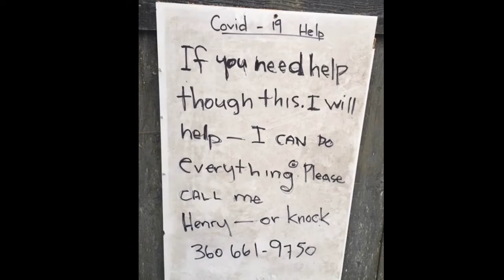The Kornelia Stephanie Show: Working From Home - a Universal Opportunity! With Dianne Solano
Embracing the Inner audit for Your Purposeful Emergence.

Assign meaning and purpose to this challenging time
Understand the laws of the universe and expand YOUR greatness!
Create a meaningful work vibration using the principles of purpose and technology to share your gifts

Text the word Kornelia to the number 22828 and receive the many blessings of the weekly newsletters.

To download Kornelia's Podcast use the following instructions:
To download the podcast all you need to do is find your favorite Podcast App and search “Kornelia Stephanie”. The episodes will populate upon your search. You can also get the Transformation Talk Radio App from the App Store or go The Kornelia Stephanie Podcasts can be located in both of these places as well. After you have located the podcast your next step is to Download and Enjoy!